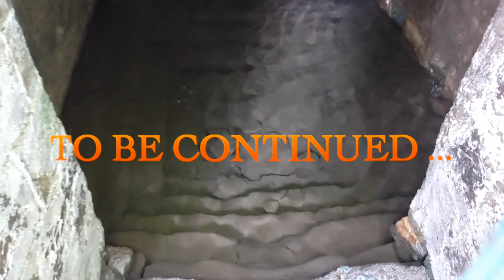Valley of waterfalls | unexplored places in Himachal and uttarakhand|🏁 Abandoned Places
Dyonai  Garur to Laubanj  off beat track Vlog Part 1 - Laubanj - Kausani  | uttarakhand life vlog| Uttarakhand Offbeat trails
Recently I got a chance to travel to beautiful  villages  in Uttarakhand. I'll be sharing more vlogs from this trip soon.

Places we visited: Nainital, Almora, Udiyari Band, Chokouri, Birthi Falls, Munsiyari

Munsiyari: In local parlance, the name 'Munsiyari' refers to a 'place with snow'. Situated on the banks of Goriganga river, it is a fast-growing tourist destination, and mountaineers, glacier enthusiasts, high altitude trekkers and nature lovers commonly use it as their hub or base camp. Munsiyari also falls on the ancient salt route from Tibet and is at the entrance of the Johar Valley, which extends along the path of the Gori Ganga river to its source at the Milam Glacier.

GEAR:
Camera:

People also searched for: delhi to munsiyari delhi to munsiyari road trip munsiyari uttarakhand munsiyari munsiyari trip delhi to munsiyari by car uttarakhand hill stations,munsiyari travel guide munsiyari tourist destinations munsiyari road trip uttarakhand road trip himalayan pithoragarh places to visit in munsiyari uttarakhand tourism munsiyari video munsiyari vlog munsiyari roads caravan in india van life in india caravan india caravan life can life tour
hidden beautiful places in Uttarakhand
hidden hill stations in uttarakhand
unexplored places in himachal near chandigarh
unexplored places in uttarakhand
unexplored hill stations in himachal pradesh
tirthan valley
hippie places in himachal
hidden tourist places in himachal
shoja himachal
offbeat places in kinnaur
shoja himachal
tirthan valley
unexplored places near manali
rudradhari waterfall,rudradhari trek,things to do in kausani,places to visit near kausani,kausani,rudradhari waterfall and caves,caves,adventure,trip,travel,chalchalein,trip to kausani,guide to kausani,best places to visit in kausani,best things to do in kausani,best place in kausani,rudradhari trek video,guide to rudradhari trek,which is the best in kausani